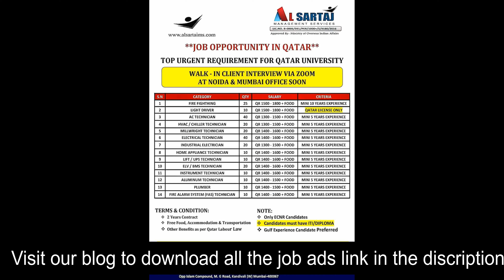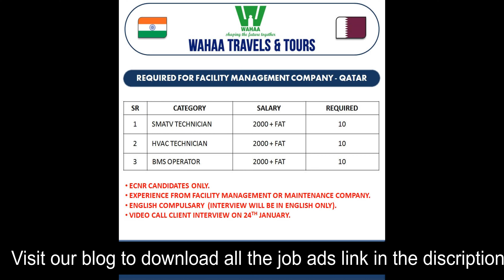GULF JOBS NEWSPAPER ADVERTISEMENTS 19-1-2022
We are not a consultancy.just collect and share the job advertisement from various sources, kindly contact mentioned consultancy for further details and ensure genuineness before apply the job

gulf news jobs and careers
job vacancies newspaper
gulf vacancy jobs
gulf job paper advertisement
gulf classifieds jobs
opportunities newspaper
gulf news job ads
gulf news epaper jobs
gulf jobs news paper in delhi
gulf news today jobs
jobs in news paper
jobs in gulf newspaper
qatar news paper classifieds jobs
job vacancy
news paper for jobs
employments news paper
jobs paper
gulf news newspaper jobs
gulf job news paper in delhi
vacancy paper
want paper
gulf news classifieds jobs
gulf news job career
gulf jobs news paper advertisement 2016
gulf news jobs vacancy
mumbai newspaper jobs
qatar employment news
gulf jobs paper in mumbai
mumbai want paper today
gulf news for jobs
gulf job newspaper in india
latest employment news paper
today gulf news paper
mumbai classifieds jobs
the gulf news
gulf job news advertisement
gulf news vacancy today
mumbai job vacancy news paper
gulf job news today
gulf news employment
mumbai employment news paper
newspaper for jobs vacancy
gulf news classifieds jobs today
job news paper
mumbai vacancy newspaper
gulf jobs news paper in india
gulf daily news job vacancy
employment today news paper
uae vacancy news paper
gulf news career
w3 news paper
gulf want paper in delhi
gulf news uae jobs
gulf news papers
job employment news paper
employment news paper
mumbai jobs news paper
advertise in gulf news
jerry varghese news paper
employment news mumbai
job gulf news
mumbai news paper vacancies
employment paper
gulf jobs – news papers advertisements
gulf news paper
news paper job vacancy
news paper jobs
news paper vacancy
gulf jobs newspaper in mumbai
today employment newspaper
jobs in uae newspapers
jobs news paper today
job vacancies in gulf news
gulf news dubai jobs
uae employment news